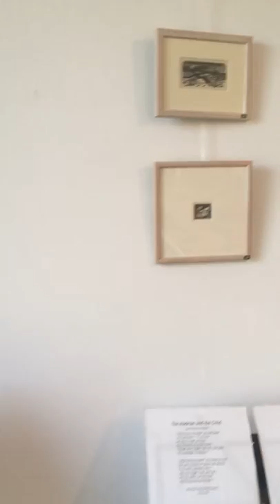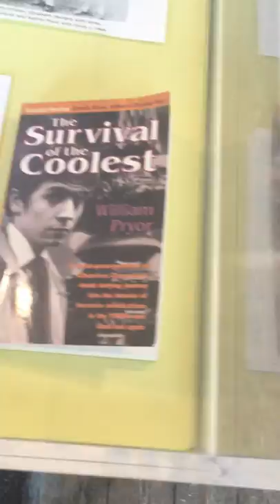Gwen Raverat Exhibition at Leith Hill Place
A brief tour of the upstairs room at 'Not Just Darwins' Exhibition at Leith Hill Place September 2018 - National Trust Property - Former home of Ralph Vaughan Williams.